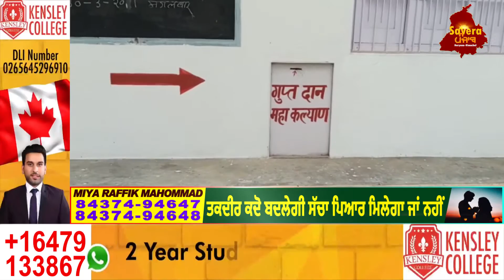Batala ਚ ਮੰਦਿਰ ਨੂੰ ਬਣਾਇਆ ਚੋਰਾਂ ਨੇ ਨਿਸ਼ਾਨਾ, CCTV 'ਚ ਵਾਰਦਾਤ ਹੋਈ ਕੈਦ